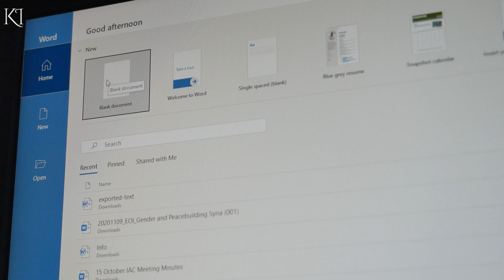Imagine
With your support we're able to do more to unveil the actions of those who violently deny diversity, and to heal communities ravaged by conflict.